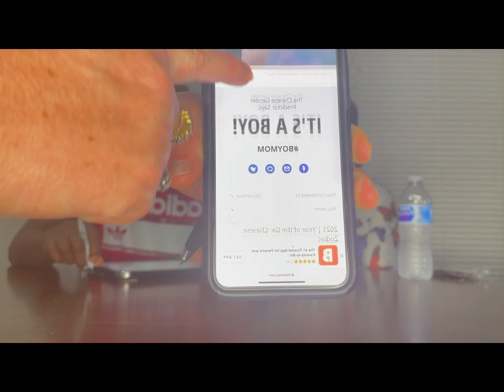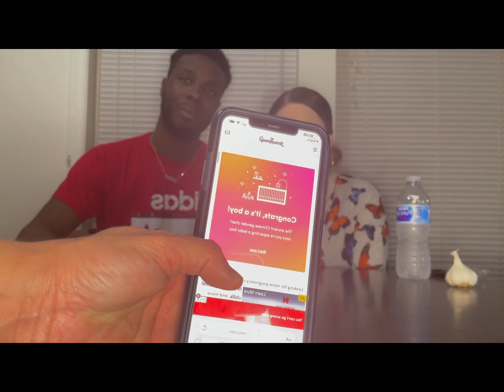GENDER PREDICTION *WHAT WILL BABY BE?! team girl👶🏽💙❤️🤯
thank u all 900! we love y’all
appreciate it so much!
can’t wait to bring y’all along on this journey with us!
social media @ lissaandtae